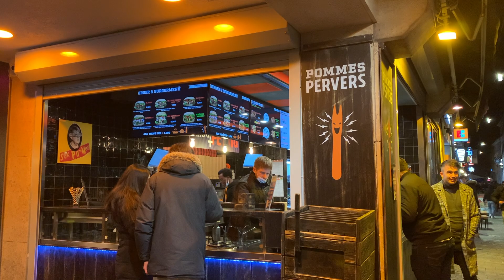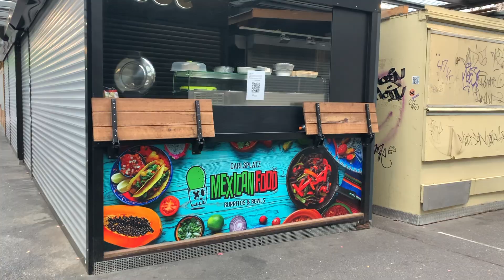Düsseldorf Christmas Market DISASTER | Düsseldorf, GERMANY Weihnachtsmarkt | Travel Vlog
Christmas markets are closing left and right! After missing out on this favorite holiday activity last year (looking at you, COVID), Jake and I are on the hunt for as many markets as we can find. So we've headed back to Düsseldorf! What we thought would be a magical night in one of our favorite German cities quickly turned into a Krampus nightmare.

Can we turn this night around? Follow along and find out!

Best Way to Spend 2 Days in BRUGES, BELGIUM | The Most Romantic City in Europe | Bruges Travel Vlog

One Night in a HOSTEL in BRUSSELS | Navigating the ICE Train in Frankfurt | Belgium Travel Vlog

How to Navigate a Farmer's MARKET in GERMANY Like a PRO | Americans in GERMANY | Exploring Wiesbaden